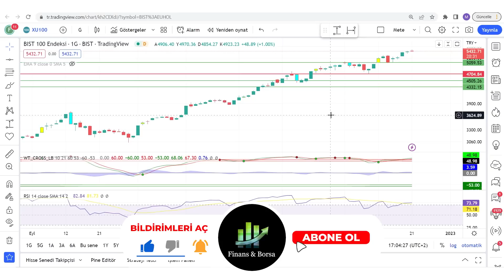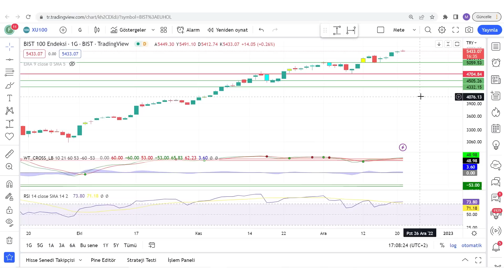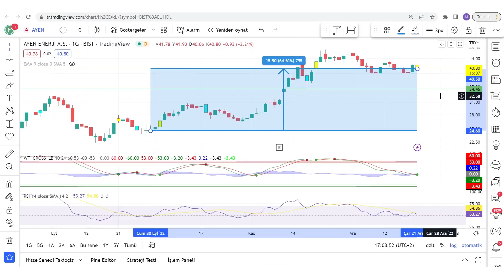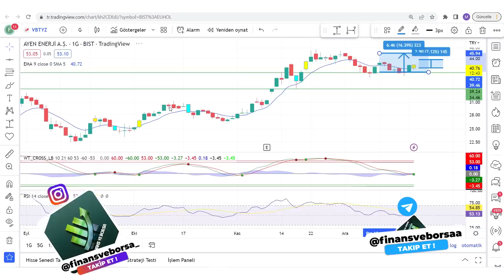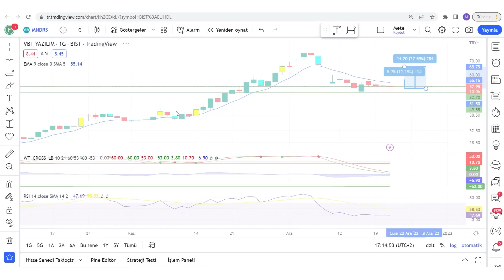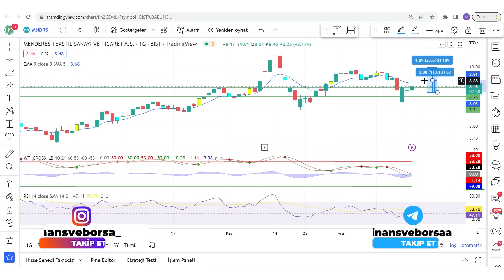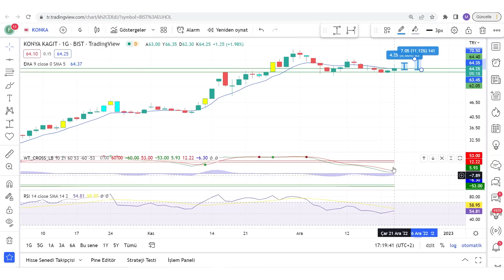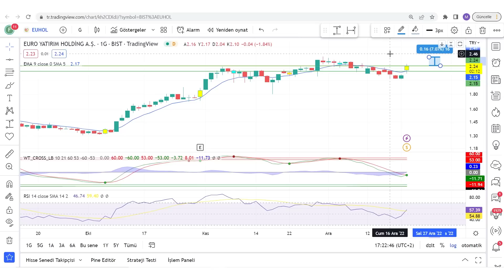DİBİN DİBİ SEVİYEDE 4 ŞİRKET ! DÜZELTMESİNİ YAPMIŞ YÜKSELİŞE HAZIR HİSSELER !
Dip olmuş hisseler ucuz kalmış hisseler cazip hisseler fırsat hisseleri kârlı hisseler primlenebilecek hisseler Büyüyen hisseler Düzeltme yapan hisseler Alınabilecek hisseler

00:00:00 Giriş
00:01:00 Dip seviyelere Gelmiş Dibin Dibi Olan 4 Hisse

Eğitim Serileri